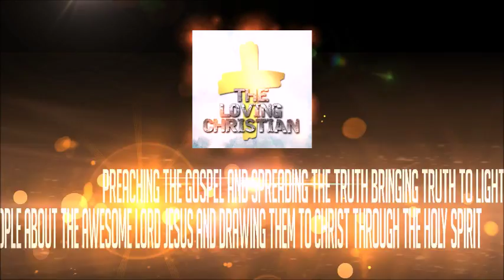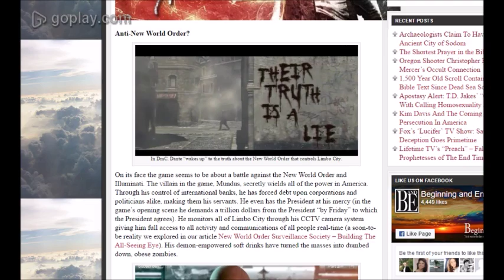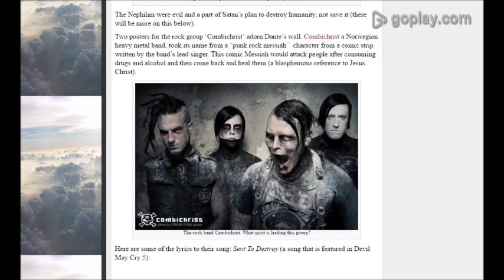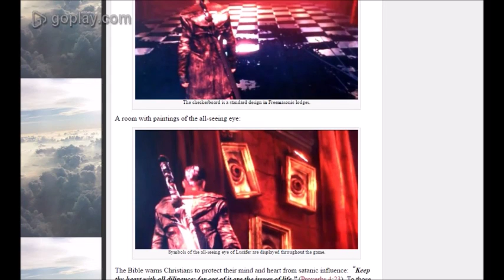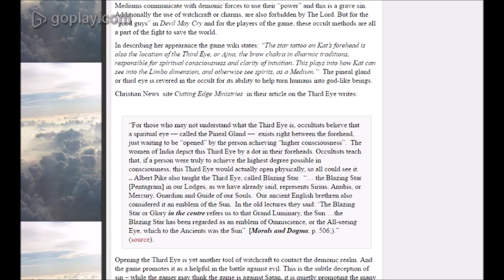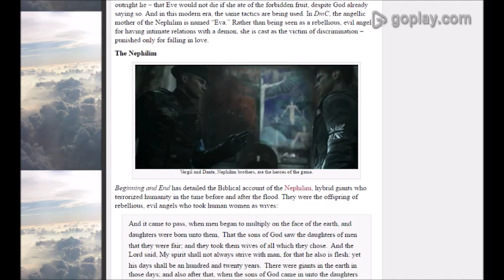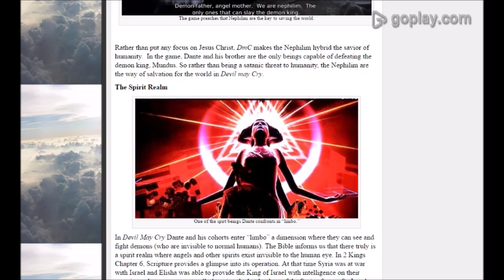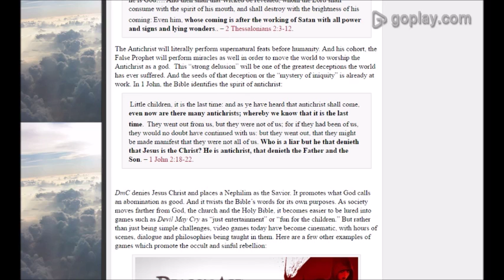DmC Devil May Cry 5(Video Game)illuminati Exposed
DmC is the 5th entry in the popular Devil May Cry video game series, which has sold missions of copies worldwide. The game is a blatant promotion of the occult, New World order and Satanic agenda to twist the account of the Bible. The game’s main character is a Nephilim hybrid who battles a demonic king to save the world. While it may on its face seem to oppose the New World Order and forces  evil, the game is a brazen indoctrination into the occult. DmC is just one of several high-selling video games that distort the message of the Bible and continue the preparation of society for the arrival of the Antichrist Turn to the truth and the light Jesus Christ the true Lord and Saviour and believe in your heart God raised him from the dead and you will be saved God bless you and have a blessed day